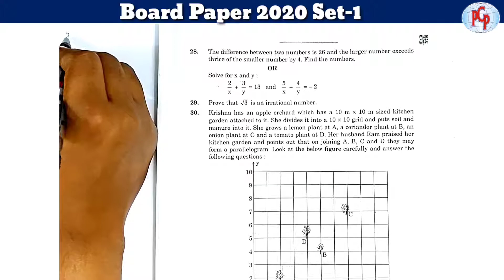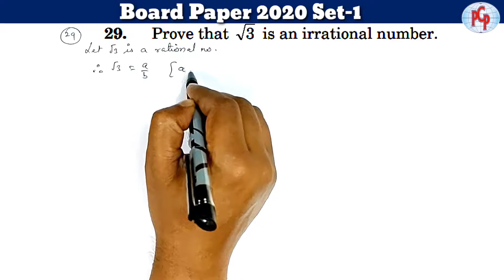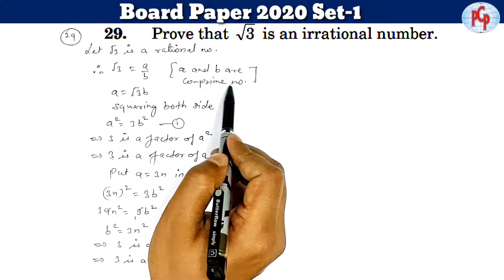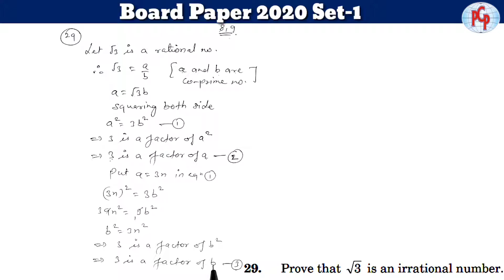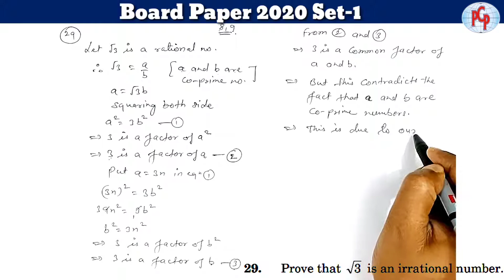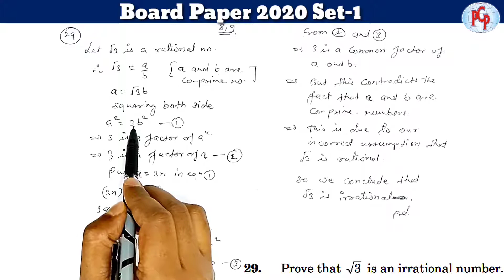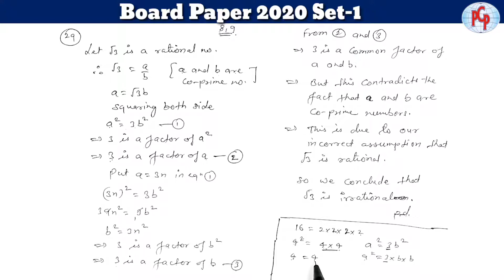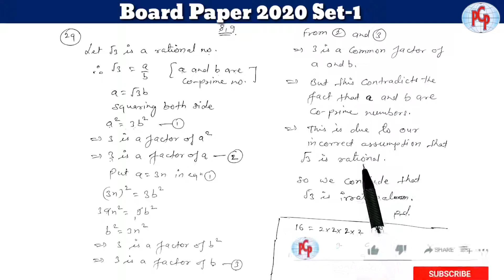Prove that √3 is an irrational number. |Class 10th Maths | PCP | Pawan sir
Question no:-29. Prove that
√3
is an irrational number.

This question was asked in CBSE Board exam 2020 from MATHS BASIC.

Download QuestionPaper of March 2020 Solved in this video:-

              BOARD SERIES 2021

Board Paper 2019 set-1 (BASIC Maths)

Board Paper 2020 set-1 (BASIC Maths)

End music with the title track "happiness"